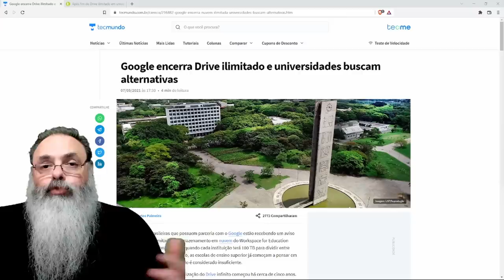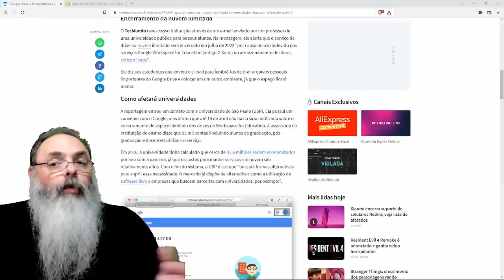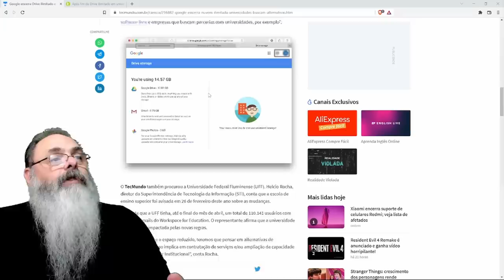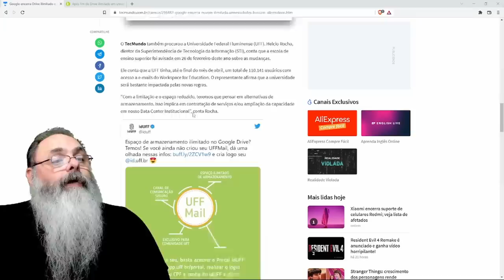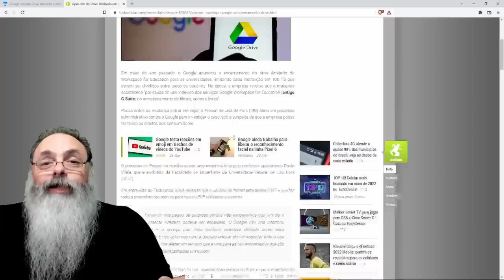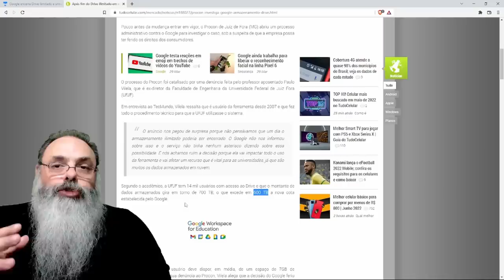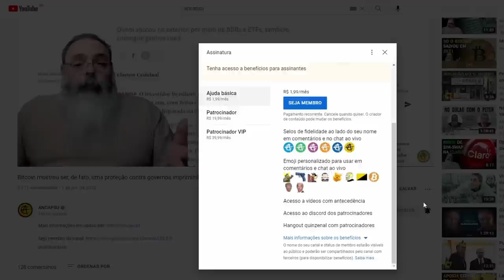UNIVERSIDADE recebe GOOGLE DRIVE gratuito por anos, mas agora foi RECLAMAR NO PROCON